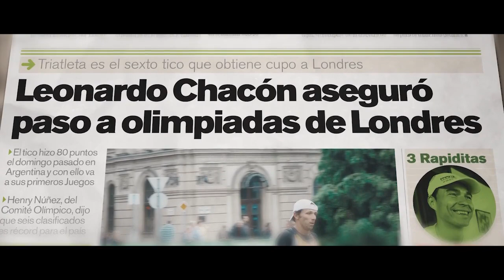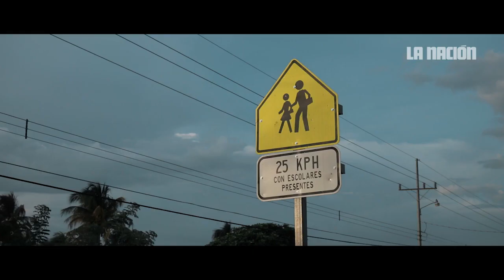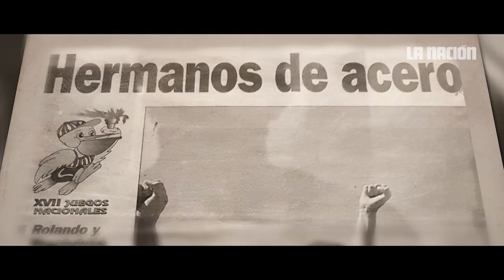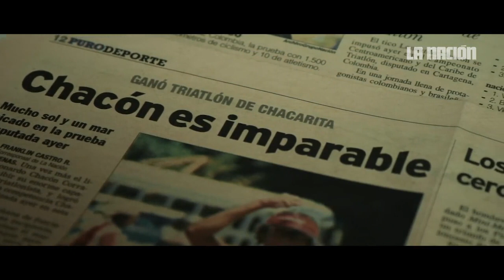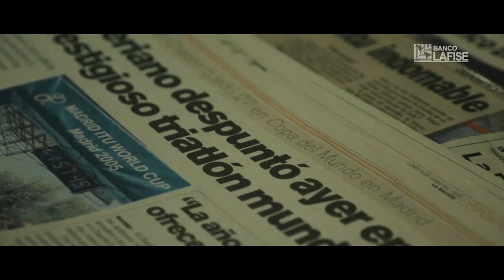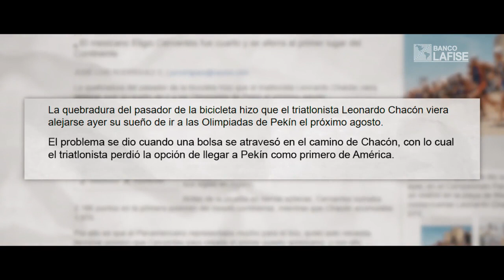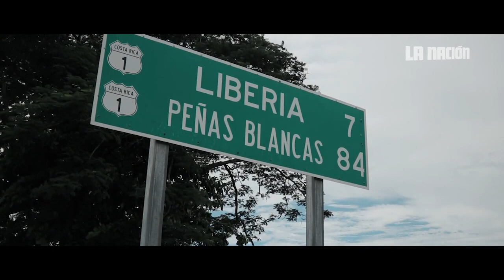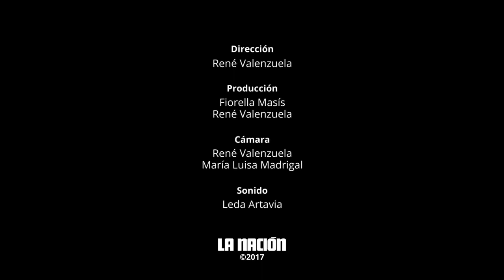Leonardo Chacón TRIATLONISTA Sufrir y seguir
Un documental cuenta la vida del triatlonista Leonardo Chacón, desde sus inicios en Liberia, hasta sus hazañas olímpicas.